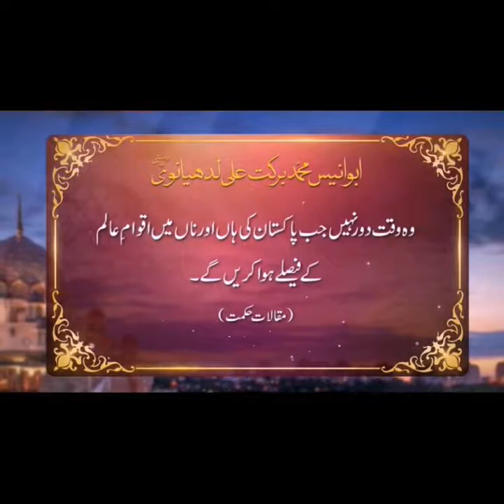Youm e Aashora - HAZEERA TUL QUDUS in QURAN MEHL - HAZRAT ABU ANEES QSA - CAMP DARULEHSAN FSD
🥀 Mere Baba Da Karam - Complete Qawali